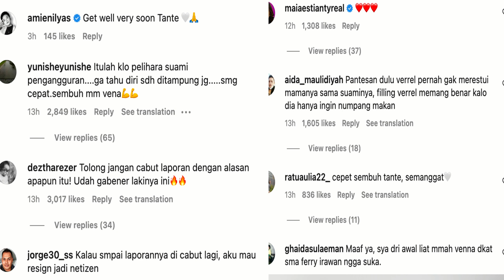JAGA VENNA MELINDA DI KDRT FERRY IRAWAN, ATHALA TERBANG DARI JAKARTA KE KEDIRI